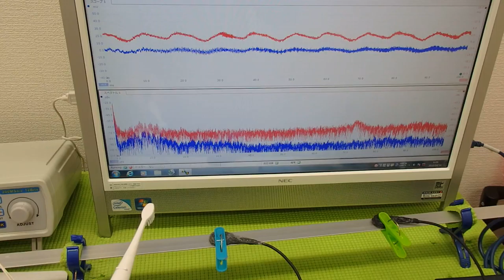オリジナル超音波プローブの「発振・制御」技術 ultrasonic-labo